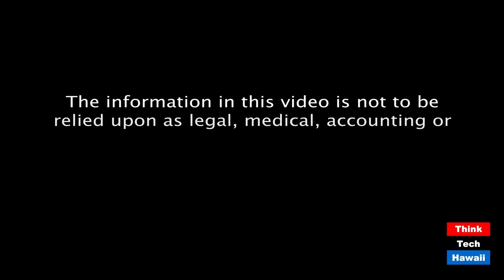Low COVID Deaths-Just Remove Blue States (Trump Week)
Trump Gives Himself A+ For Response.  The host for this episode is Tim Apicella.  The guests for this episode are Jay Fidell, Cynthia Sinclair, Winston Welch and Stephanie Dalton.

Trump takes a victory lap as he proclaims that he has done an excellent job,  an A plus rating,  in his response to the COVID-19 pandemic.Trump's validation of his successful approach to combat a disease that has killed 200k Americans, is taking a deranged new math calculation-just subtract out the cases and death count of blue states. It's simple, things look great once you do that.  The death toll (110k) in blue states is meaningless to Trump's way of thinking. The sad aspect to his ghoulish,  self-congratulatory claims is that his loyal followers agree with him.